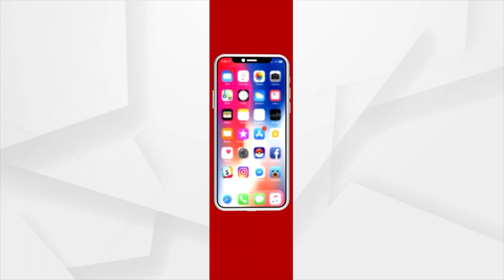Devotees Throng At Ram Temple In Mayurbhanj To Seek Darshan Of Lord Rama